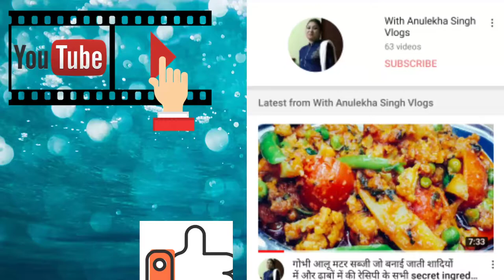कढाई में बनाये बिल्कुल बजार जैसा cake रुई से भी ज्यादा सॉफ्ट बिना oven chocolate cake with Anulekha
Hello dosto

Aj mane apke sath share kiya h chocolate cake wo bhi kadai m Bahut Ashanti tarike se

Channel link

Beauty of every women

भारतीय आस्था

Kids zone